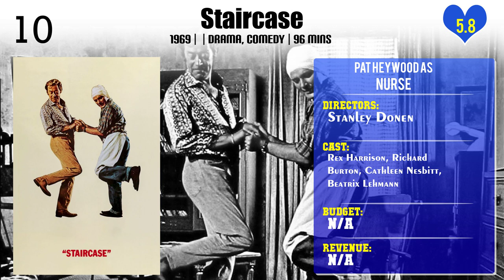Pat Heywood Top 10 Movies of Pat Heywood| Best 10 Movies of Pat Heywood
Top 10 Movies of Pat Heywood

Find the list of movies by Pat Heywood you can find more information, movie trailers, posters, reviews, youtube links in below link.

7.Whoever Slew Auntie Roo?

Please Comment down your favorite movie of Pat Heywood